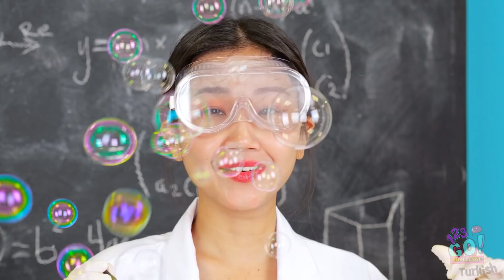TURUNCU YİYECEK YEŞİL YİYECEK KAPIŞMASI! 123 GO! CHALLENGE 24 Saat Tek Renkte Yiyecek Alma Ve Yeme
Karıştırmaya hazır mısın? Hadi şunu yapalım!
Pekala! Yeşil ve Turuncu kapışması zamanı!
Sen turuncu meydan okumayı mı yeşil olanı mı tercih ederdin? Bize yorumlarda yaz! Bu videoyu arkadaşlarınla paylaşmayı ve bunun gibi daha fazla harika video için 123 GO!